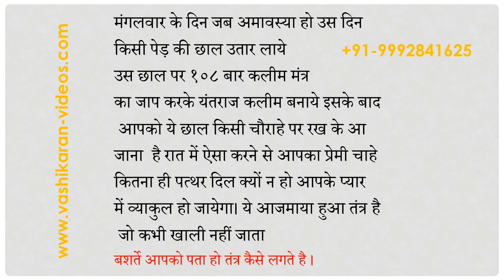प्रेमी प्रेमिका वशीकरण तंत्र - Girlfriend Boyfriend Vashikaran mantra